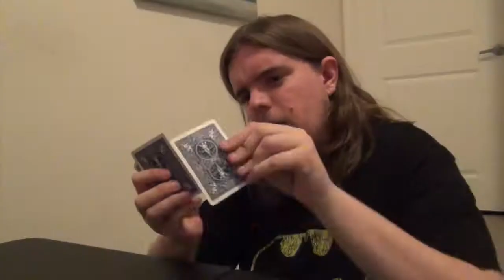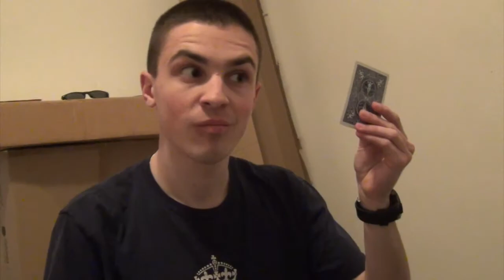Game Night Review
Hilarious hijinx or a horrible hack? Mike Check reviews this high concept film to see whether or not it delivers.

Our grading system for films we see:

Wait in Line
Buy Full Price
Accept as a Gift
Redbox/Netflix
Trash
     -Crumble
     -Compact
     -Torch
     -Toxic Waste